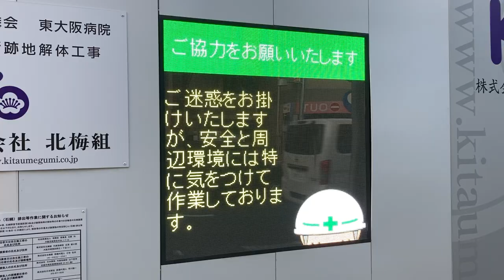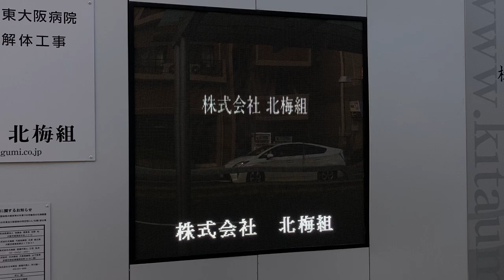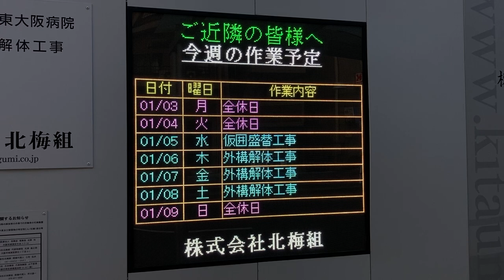工事現場の電光掲示板 北梅組 東大阪病院もと城東区役所跡地解体工事